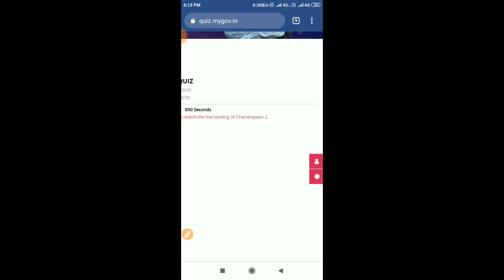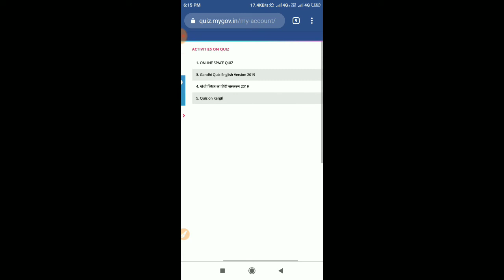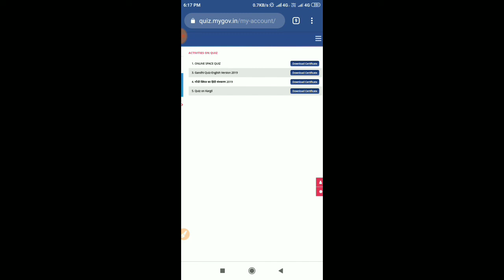Space Quiz Result Date |चंद्रयान 2 Quiz Competition Date | quiz competition by Narendra modi| my gov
चंद्रयान 2 Quiz Competition Date | quiz competition by Narendra modi| my gov new quiz | Quiz video